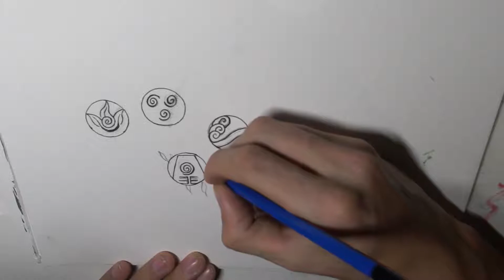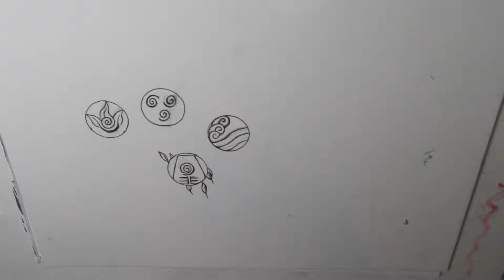Speedart Drawing,,Avatar Der Herr der Elemente,,FireGhostWorld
Meine Sachen zu Aufnehmen